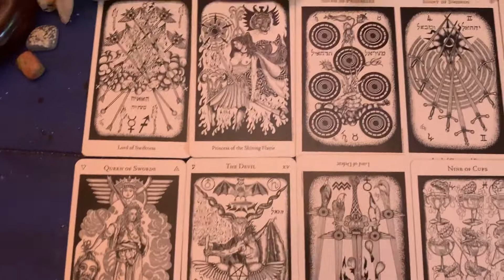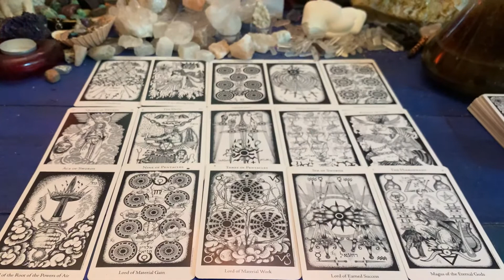11.11.2020 Tarot Reading & LIVE TODAY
I was guided last night to pull cards for this Stargate. I used my Hermetic Tarot deck, it was a very interesting reading, giving us a good look at what to expect foe the next 11 days.

The video can be found in my original YouTube Channel, Infinite Love Light Energy here is the link.

And don’t miss my LIVE today at 2:30 PM Pacific here on this channel.